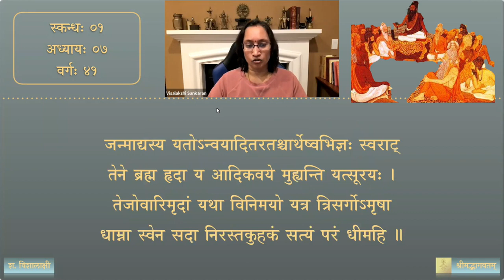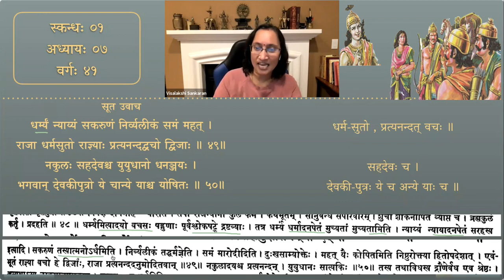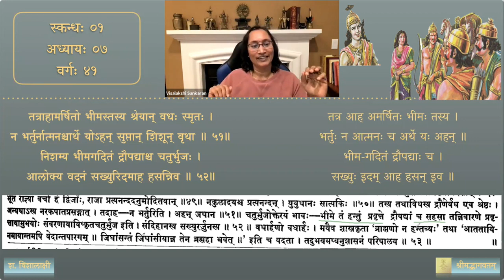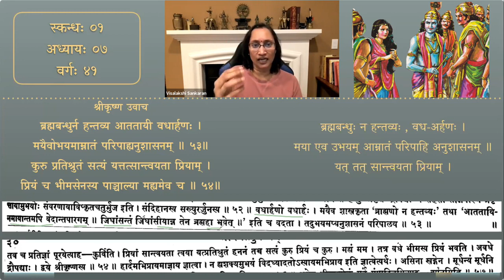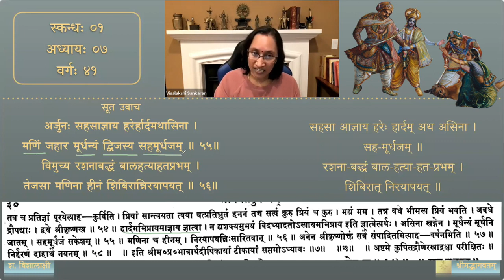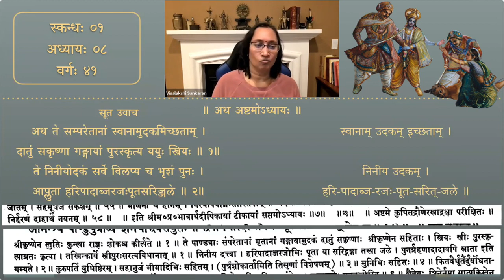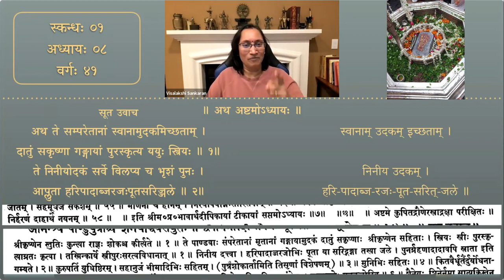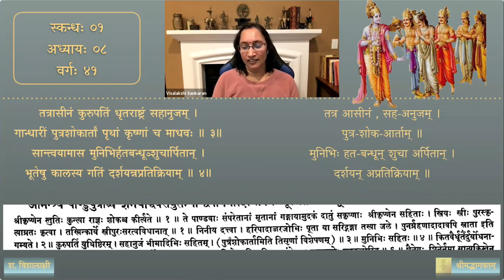श्रीमद्भागवतम् — भावार्थदीपिका — Skanda 01 — Chapter 7 & 8 — Session 41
अष्टामाध्याये श्लोकाः १ - ४